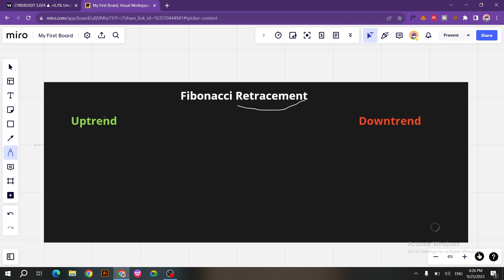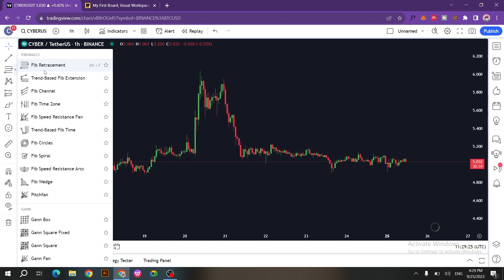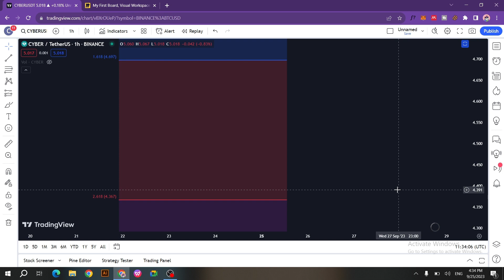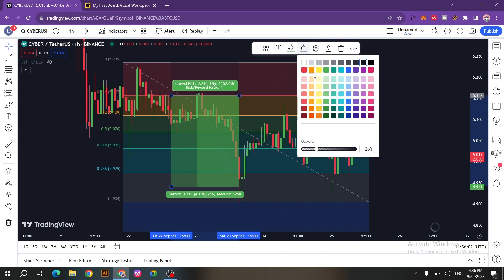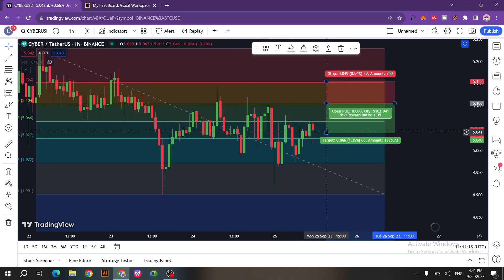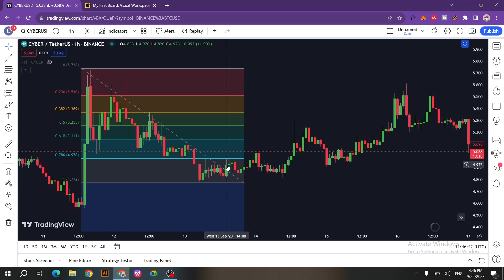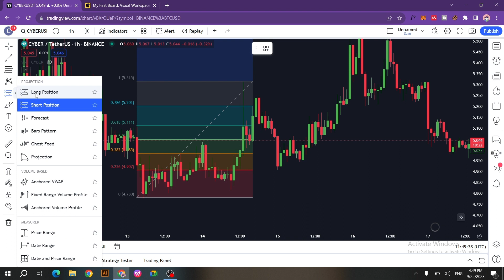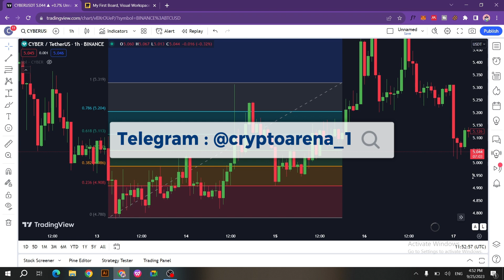Become Fibonacci Retracement Expert in Crypto | Change Your Financial Life in 30 DAYS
In this video, we're diving deep into the world of Fibonacci retracement, arming you with the knowledge and skills to transform your financial journey within just 30 days.